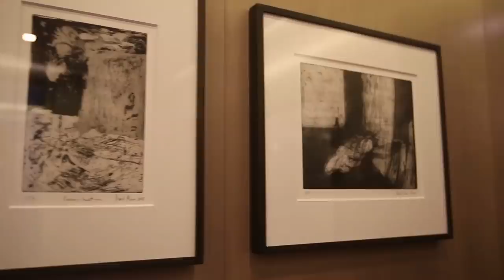Tichys Ausblick Talk - Prof. Wiesendanger: Wie Drosten & Co. die Öffentlichkeit täuschten, 10.02.22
Vor genau einem Jahr legte der Hamburger Physiker Roland Wiesendanger ein Papier vor, wonach das Corona-Virus nicht zufällig von einer Fledermaus auf den Menschen übergesprungen sei. Daraufhin wurde er von vielen Medien massivst attackiert und persönlich diffamiert. Vor allem Christian Drosten sorgte dafür, dass solche Theorien in Deutschland pauschal als „Verschwörungstheorie“ abgestempelt wurden.

Mittlerweile dringt das Thema immer weiter durch. TE ließ Prof. Roland Wiesendanger schon früh zu Wort kommen. Jetzt ist er zu Gast bei Tichys Ausblick - und spricht ausführlich über die Gefahren der Gain-Of-Function-Forschung, die Sicht in der Wissenschaft und die fatale Rolle der Medien.